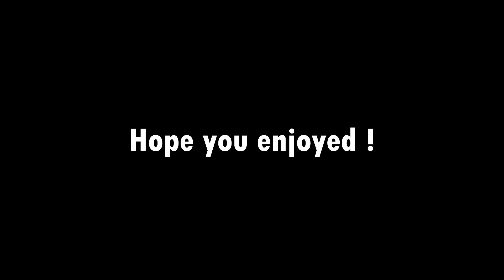I am in the WORST Warzone streak right now :/ (Modern Warfare)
I literally recorded this today, edited and uploaded today so drop a like :). The streak is still alive ahaha, sub if you are new and drop a like :)

Social Medias-

Peace!✌️